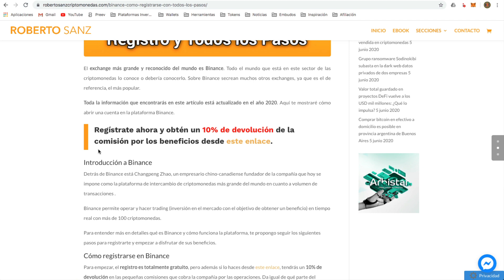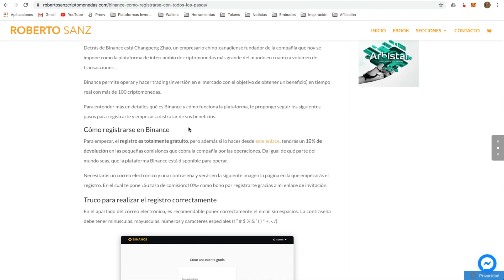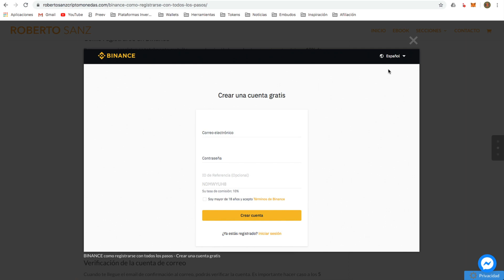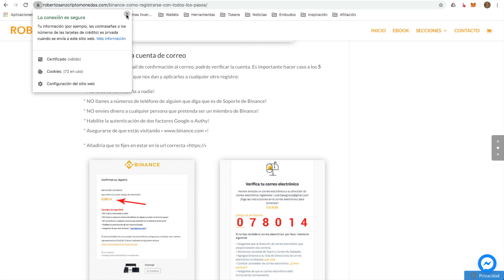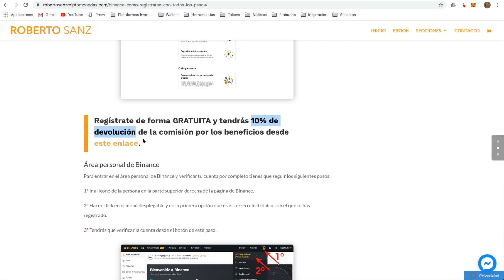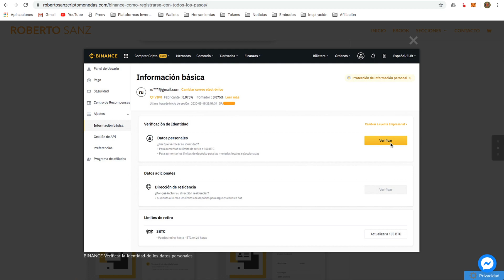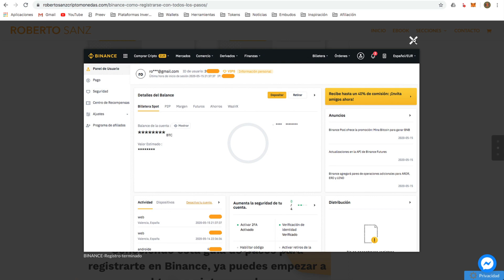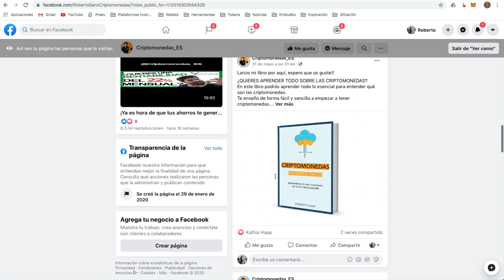BINANCE: CÓMO REGISTRARSE + 10% DEVOLUCIÓN de REGALO 🔥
Tutorial paso a paso para registrarse en Binance.
¿QUIERES COMPRAR CRIPTOMONEDAS?
Te enseño cómo registrarte correctamente y te ofrezco un 10% de devolución en las pequeñas comisiones aplicadas por comprar y vender criptomonedas.

También por registrarte y hacer tu primera aportación de más de 100$, te regalarán 10$ automáticamente por registrarte con mi enlace!